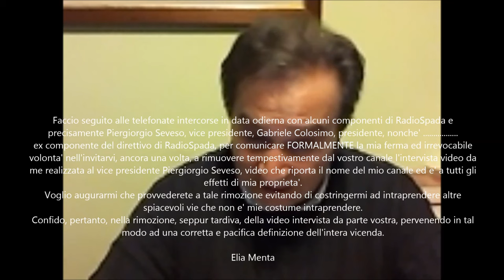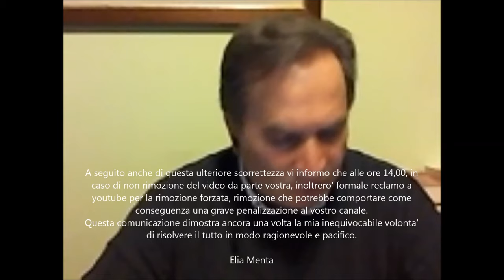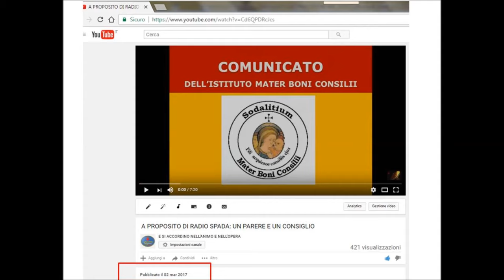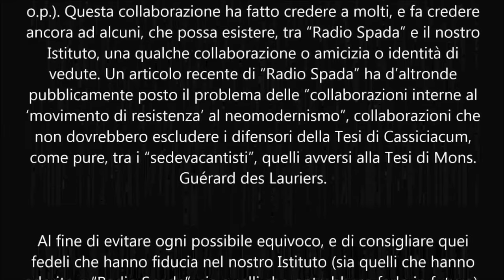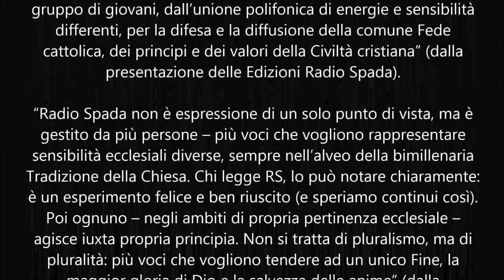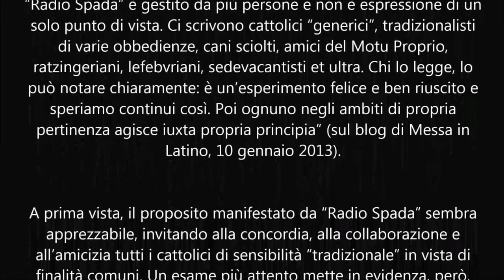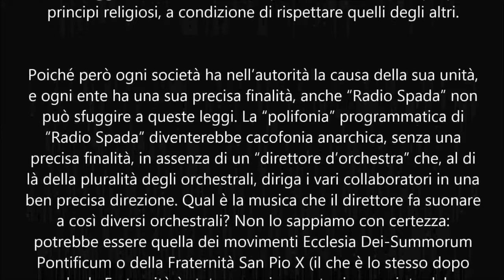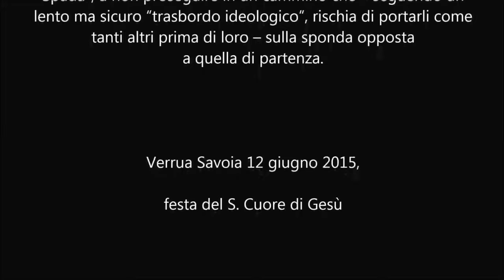SEMPRE A PROPOSITO DI RADIO SPADA